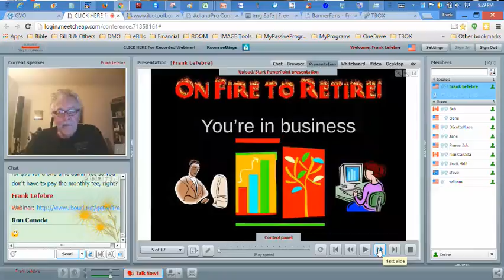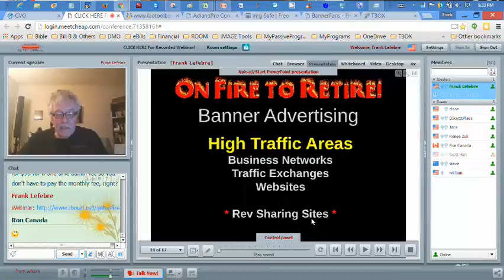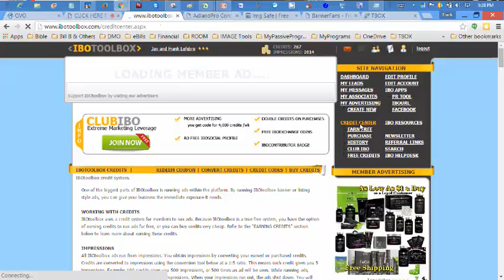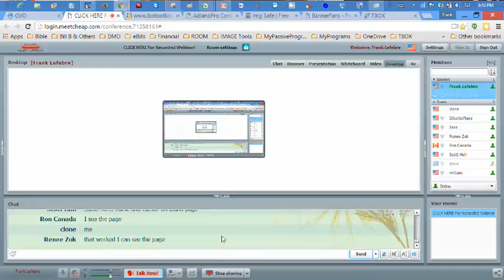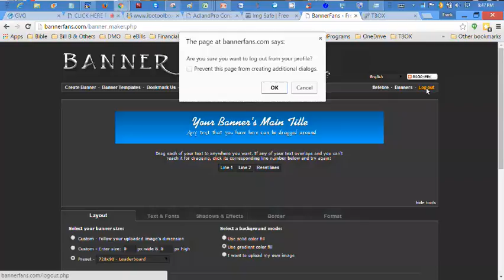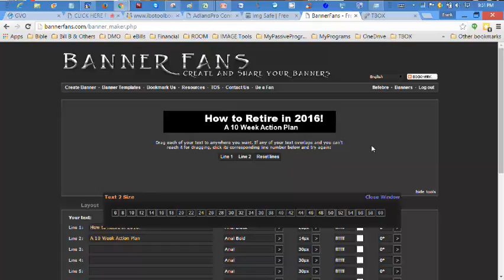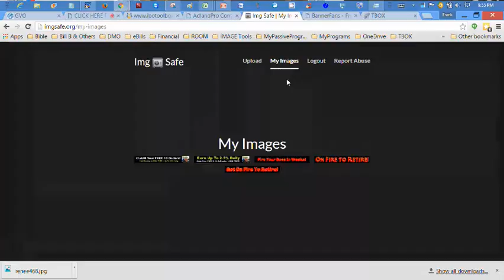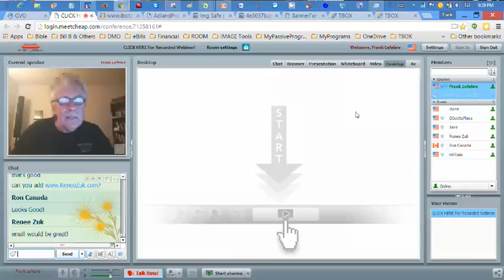Banner Advertising 122215 - Resources